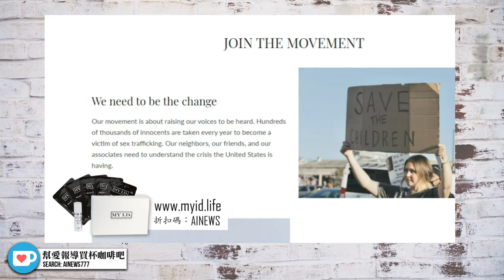杜克大學神學研究生領會眾向“不分男女性別流動的酷兒之神”禱告 | 迷你快報